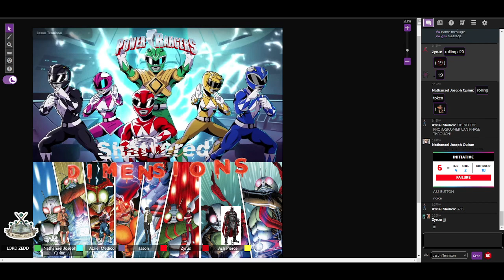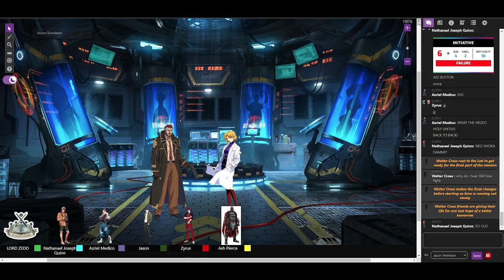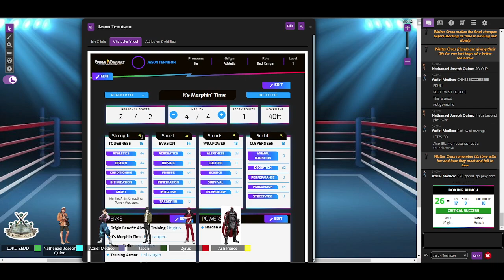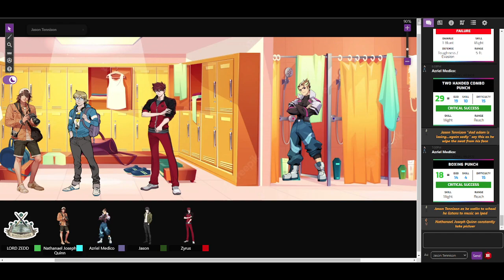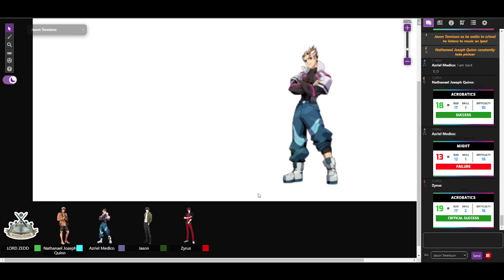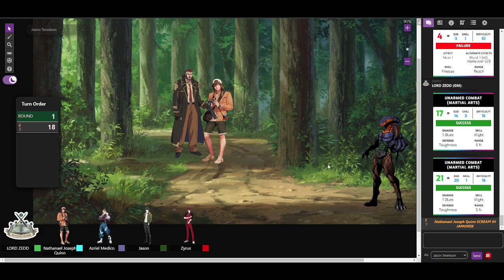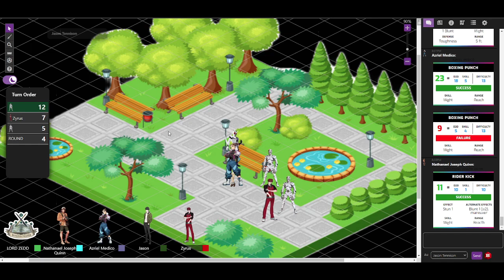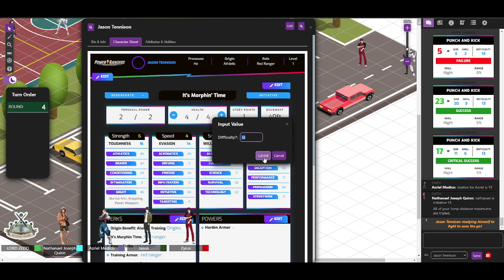Power Rangers Roleplaying Game - Shattered Dimensions Episode I Part I of II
The Morphin Grid is shattered, scattered across multiple dimensions that spans to the world of tokusatsu, creating multiple realities where evil prevails and the rangers of all dimensions lost, however for the unfortunate students of Violet High School, their fate to become the new power rangers have just begun.